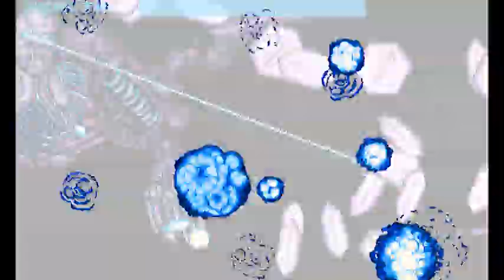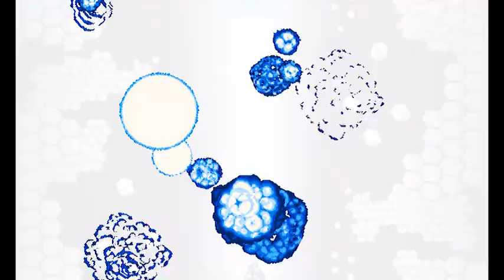Level 2 - Demo Gameplay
Playthrough/gameplay video of the recently released demo for the game based on the progressive metal band Last Chance to Reason.